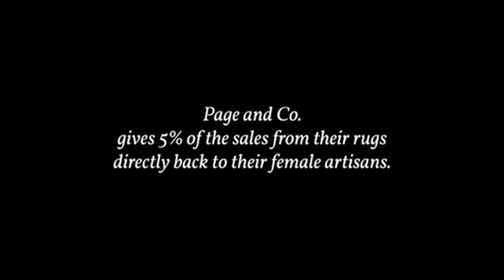Arras The Series: The Lizzie Watson Story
Meet Lizzie and Anne Watson. A dynamic mother-daughter duo who wanted a project together so they could spend more quality time with each other from their homes across the country in Durham, NC and Jackson Hole, Wyoming. They created Page and Company Collection. An online store where they are featuring beautiful handmade jewelry by Lizzie to Kilim bags from Turkey to Shyrdak Rugs from Kyrgyzstan. These women, Ann, a successful lawyer and Lizzie, a firefighter, paramedic, member of a search and rescue team and a teacher at the outdoor leadership institute of Jackson Hole, Wyoming have taken their love to a whole new level with handcrafted masterpieces from generations of women from around the world. Please watch their story and visit their store Pageandcompanycollection.com where 5% of the proceeds go back to their female artisans.